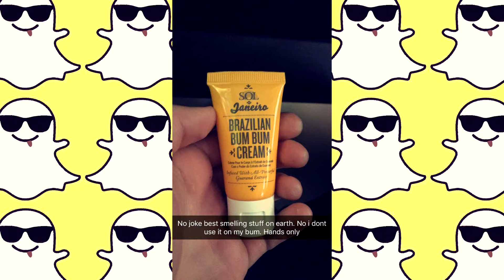Shawn mendes being a Goof for SnapCHAT 😍😘❤️💘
Shawn Mendes Illuminates Sold Out Show at Madison Square Garden
Billboard-14 hours ago
With bated breath, fans' patience grew weary as they waited for the start of Shawn Mendes' first headlining concert at the iconic arena, which ...
Shawn Mendes lights up Madison Square Garden with new songs
Newsday-21 hours ago
View all
Shawn Mendes (@ShawnMendes) | Twitter
55 mins ago - View on Twitter
General Fan presales for the US dates below also go onsale today 10am local time! illuminateworldtour.com
1 hour ago - View on Twitter
UK & EU FirstAccess Presales start today 4p local get your presale code & ticket links here illuminateworldtour.com
15 hours ago - View on Twitter
LA, Vancouver,Bay Area go get presale tix guys illuminateworldtour.com
15 hours ago - View on Twitter
Denver Go get your presale tickets ! illuminateworldtour.com
17 hours ago - View on Twitter
Chicago, Nashville, Houston, San Antonio, Dallas, St Paul go get presale tix guys ! illuminateworldtour.com
Story image for shawn mendes from International Business Times UK
Music Minute: Taylor Swift and Taylor Swift collaboration, Shawn ...
International Business Times UK-1 hour ago
In this week's Music Minute, Katy Perry and Taylor Swift's feud draws to a close, Shawn Mendes releases tickets for his Illuminate world tour ...
Story image for shawn mendes from TwinCities.com-Pioneer Press
Teen star Shawn Mendes books Xcel show nearly year out
TwinCities.com-Pioneer Press-Sep 7, 2016
Teen star Shawn Mendes will return to St. Paul for his biggest headlining show to date at Xcel Energy Center. Fans will have to be patient, ...
Story image for shawn mendes from Zumic
Shawn Mendes Adds 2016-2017 Tour Dates: Ticket Presale Code ...
Zumic-Sep 9, 2016
Shawn Mendes rose to fame with 6-second Vine videos, was quickly playing stadiums as the opening act for Taylor Swift, and sold out the ...
Story image for shawn mendes from Billboard
Daya, Shawn Mendes & More Nominated for Tiger Beat's 19 Under 19
Billboard-Sep 8, 2016
Tiger Beat magazine has released it's 19 Under 19 nominees, and a handful of musicians landed among the influential group of youth leaders, ...
Story image for shawn mendes from Radioinfo (subscription)
KIIS Presents iHeartRadio live with Shawn Mendes
Radioinfo (subscription)-14 hours ago
iHeartRadio Australia is celebrating Canadian pop sensation Shawn Mendes' first visit to our shores with a special iHeartRadio LIVE event.
Story image for shawn mendes from MTV.com
Shawn Mendes Kissed Some Strangers And A Puppy 'Cause Twitter ...
MTV.com-Sep 1, 2016
Twitter can put a lot of negativity out into the universe, but for Shawn Mendes, it just brought about a bunch of confusing scenarios that involved kissing strangers ...
Shawn Mendes Lets Fans Dictate What He Does for a Day
TeenVogue.com-Sep 1, 2016
View all
Story image for shawn mendes from Forbes
Shawn Mendes Nabs Another Top 10 Hit While The Chainsmokers ...
Forbes-Aug 29, 2016
New York City-based electronic production duo The Chainsmokers are still at No. 1 on the Hot 100 after reaching the peak position last week ...
Story image for shawn mendes from Just Jared
Niall Horan is Set to Work With Singer Shawn Mendes!
Just Jared-Sep 1, 2016
Niall Horan pulls his red luggage along while leaving the Sunset Marquis in a Jaguar on Wednesday (August 31) in West Hollywood, Calif.